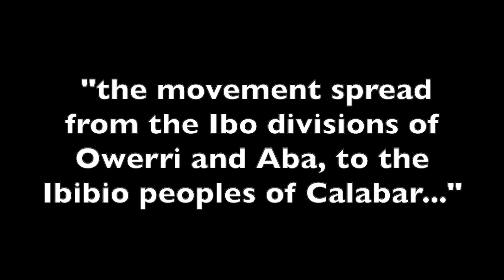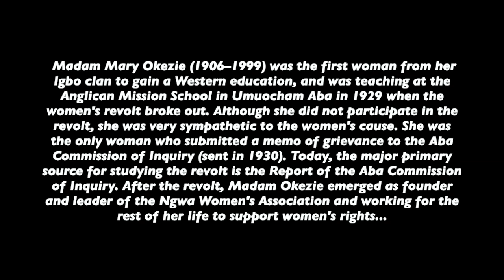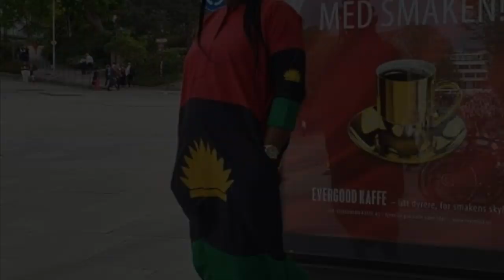We Remember Our Women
As this month of November is the 90th year anniversary of the Women's War in Aba in 1929, we take this opportunity to remember them, as well as our other courageous women throughout the years, with the hope that their legacy may again inspire and revive the continual restoration of an independent state of Biafra.

In Memory of our leaders mother, Ugoeze Kanu...

Music info:
"Altruistic Soldier"

'The Altruistic Soldier' is a 2018 documentary made by Nick Pflederer